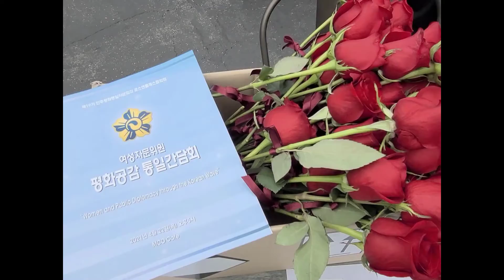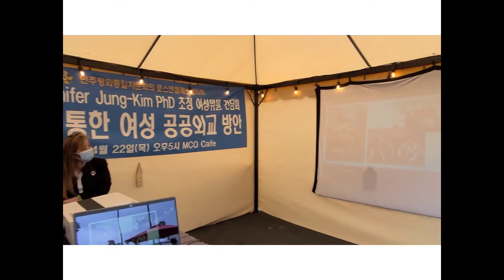【2021 해외V-log 공모전】LA협의회 여성자문위원들의 평화통일활동 일상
【2021 해외V-log 공모전】
제목 : LA협의회 여성자문위원들의 평화통일활동 일상
제작 :  나병현 자문위원 (LA)